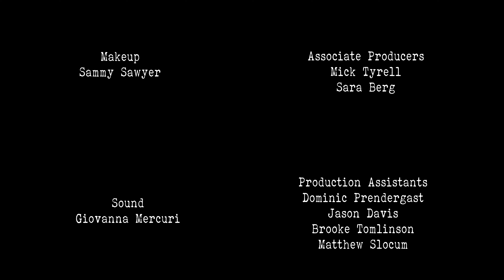The Formidable Pickers episode 3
Trash and Treasure

"Mistakes can be the biggest lessons we ever have" - is an old McGuthrie family motto. Scout sure has had a lot  of these "lessons" recently. Will he be able to re-deem himself and turn the fortunes of The Formidable Pickers around?

Executive Producers: Leigh Ormsby & Vlady T
Written and directed by Leigh Ormsby
Assistant Directors: Hannah Brooke & Giovanna Mercuri
Cinematographers: Rick Vaveliuk & Steven Law
Edited by Rick Vaveliuk with assistance by Brooke Tomlinson
Production assistants: Matthew Slocum, Jason Davis, Dominic Prendergast & Brooke Tomlinson

Cast:
Scout - Leigh Ormsby
Rusty - Vlady T
Jane - Brooke Tomlinson
Jenny - Nic Stevens
Mike - Cris Cochrane
Miriam - Jill Davis

Warning: coarse language and adult themes; not suitable for children.